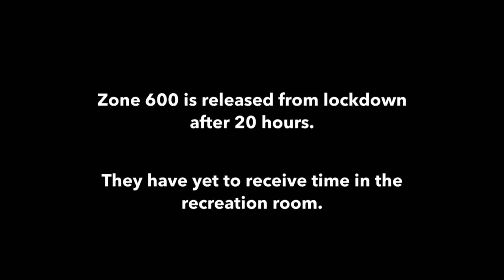60 Days In: EXTENDED Scene - Young Inmate's Big Mouth Gets Him Into Trouble | A&E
A young inmate gets himself into trouble by talking too much in this extended scene from Season 3, Episode 5, Dangerous Liaisons (#305).